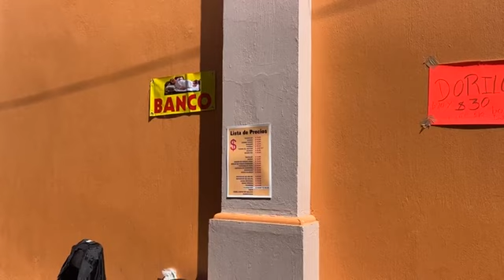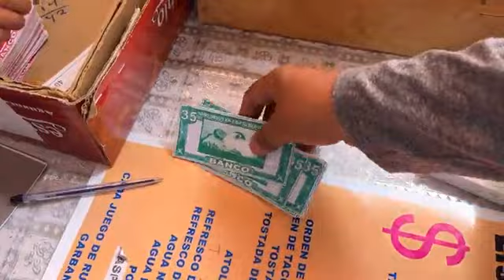Fiesta del Niño de Egipto desterrado, Madres Adoratrices